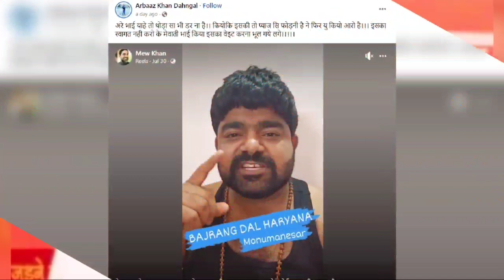इस वक़्त की बड़ी खबर || Monu Manesar Arrest | Bittu Bajrangi Arrest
bittu bajrangi
bittu bajrangi ki video
bittu bajrang dal
bittu bajrangi viral video
bittu bajrangi newS
bittu bajrangi giraftar
bittu bajrangi arrest today
bittu bajrangi ki giraftari
bittu bajrangi faridabad
bittu bajrangi news today
Mewat News
Monu Manesar
Ghatmika Kand Mewat News
Monu manesar